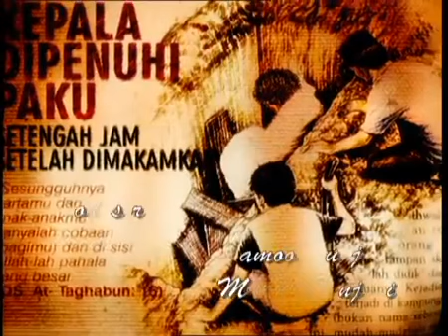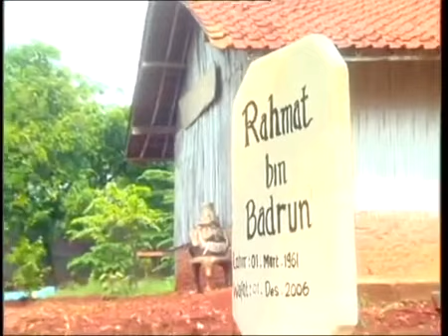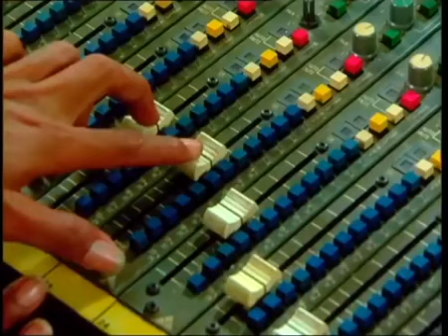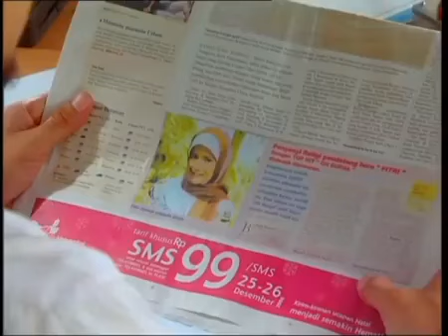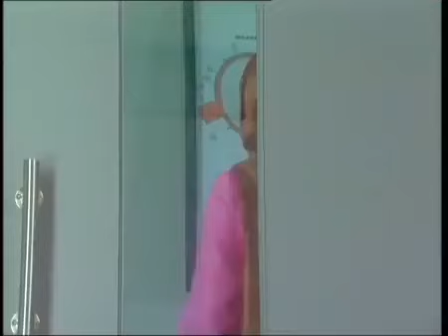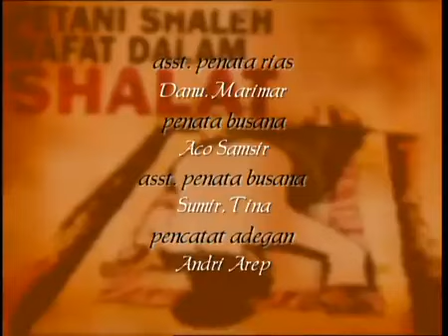FTV Hidayah Istri Buruk Rupa